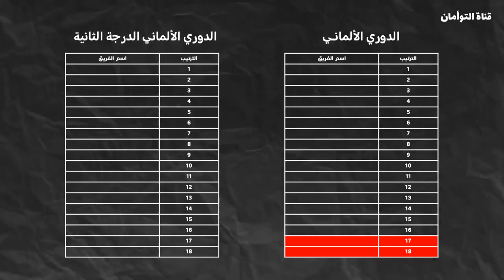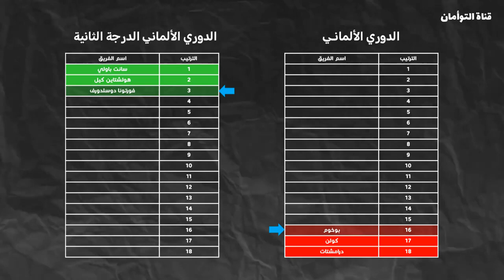تعرف علي الفرق الصاعدة للدوري الالماني موسم 2025/2024 + الفرق الهابطة + نظام الصعود للدوري الالماني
Teams promoted to bundesliga 2024/25 season + relegated teams from bundesliga + the promotion system for bundesliga